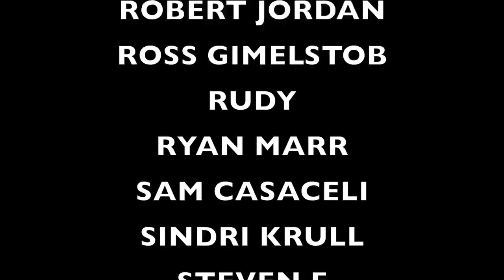LSA SUPERCHARGED COLORADO GOING AS PLANNED…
we’re going to send someone the cam so you can try to break it and we’ll post it here!